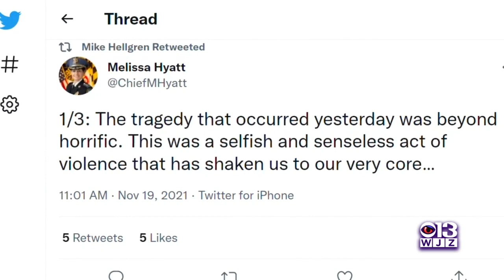Baltimore County Officials Express Grief After Murder-Suicide That Left Two Young Girls Dead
Top Baltimore County officials expressed shock and sadness in their first statements after the murder-suicide deaths of former police officer Robert Vicosa, his daughters Aaminah and Gianna, and Baltimore County Police Sgt. Tia Bynum.